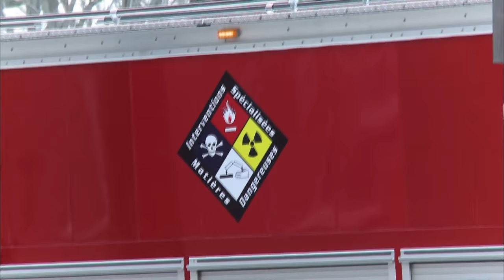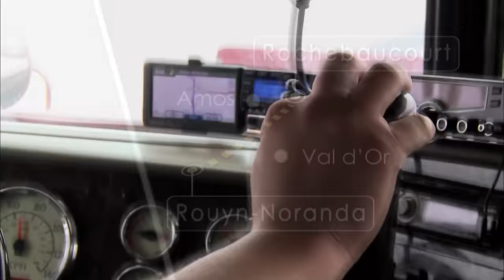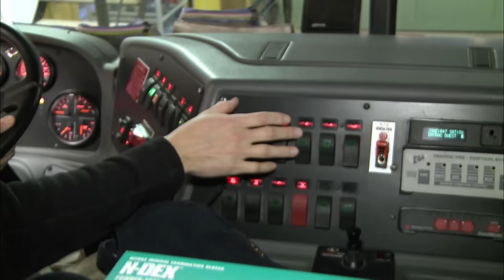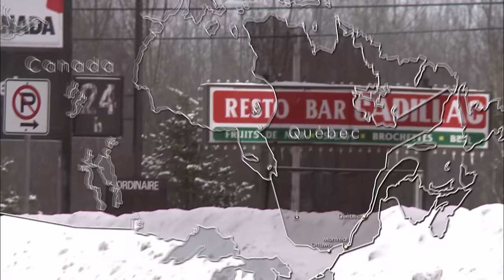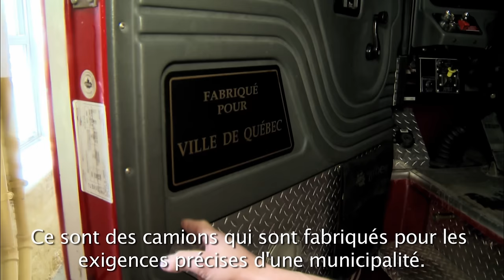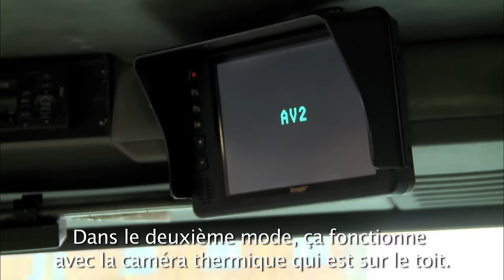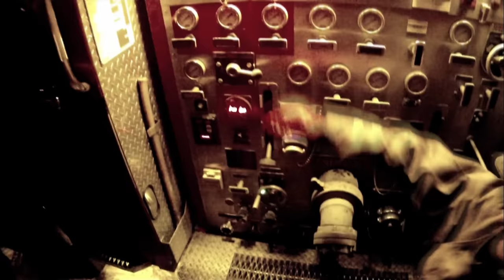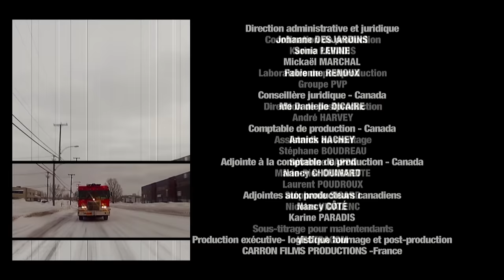Chauffeurs au Canada, un enfer glacial au quotidien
Au Québec, durant l’hiver, les chauffeurs de camions doivent redoubler d’attention et faire preuve de sang-froid pour affronter les chaussées glissantes et enneigées, qu’ils roulent en Abitibi-Témiscaminque ou au cœur de la capitale.
© PASCAL CARRON/ PVP FILMS/ GEDEON PROGRAMMES
Réalisateur : Pascal Carron